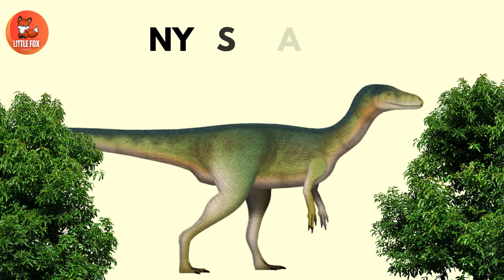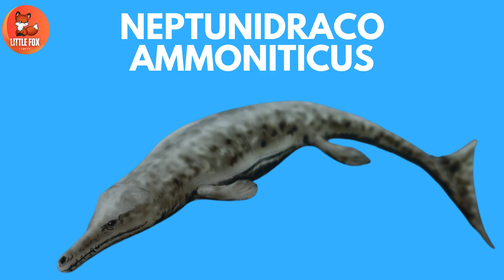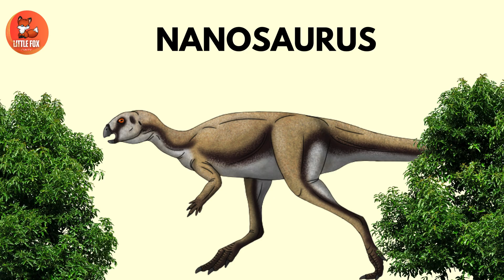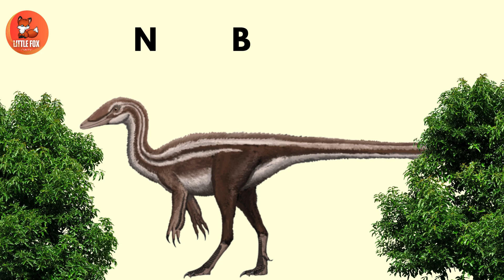Dinosaurs for Kids| Learn 40 🦖Dinosaur Names Starting with 🦕N -Letter kids🐾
🌟 Welcome to our Dinosaur ABC Learning Series! 🦖 In today’s video, we are going to explore the amazing dinosaurs that begin with the letter N. This is a fun and educational journey designed for kids, toddlers, and preschoolers who love dinosaurs and enjoy learning English through exciting activities.

Dinosaurs are some of the most incredible animals that ever walked the Earth. Each dinosaur had special features, and today we’ll discover the fascinating dinosaurs that start with the letter N. Learning their names will not only improve children’s English vocabulary but also spark their curiosity about prehistoric life.

Here are some of the Letter N Dinosaurs you’ll meet in this video:

Nanosaurus – A small and speedy dinosaur that lived during the Late Jurassic.

Neovenator – A large meat-eating dinosaur found in England.

Nigersaurus – Known as the “Mesozoic vacuum cleaner,” with its wide mouth and many teeth.

Nipponosaurus – A duck-billed dinosaur from Japan.

Noasaurus – A small predator with a special curved claw.

Nodocephalosaurus – A plant-eating dinosaur with a thick, bony head for protection.

Nomingia – A feathered dinosaur from Mongolia.

Notohypsilophodon – A small herbivore from South America.

Nqwebasaurus – A feathered dinosaur from South Africa.

Nothronychus – A strange, plant-eating dinosaur with long claws.

✨ By learning these names, kids will:
✅ Improve pronunciation of long and fun words
✅ Expand their alphabet and vocabulary skills
✅ Gain knowledge about different dinosaur types
✅ Develop memory skills through repetition and visuals

This video is perfect for:

🦕 Kids who love dinosaurs

👶 Toddlers learning their ABCs

🎓 Preschoolers building English skills

👩‍🏫 Teachers and parents searching for fun learning content

Let’s roar into the world of dinosaurs together! 🦖✨

Dinosaurs Video
Prehistoric Dinosaurs
Marine reptiles dinosaur
Prehistoric predators

Commonwikipedia.org
 Wikipedia.org